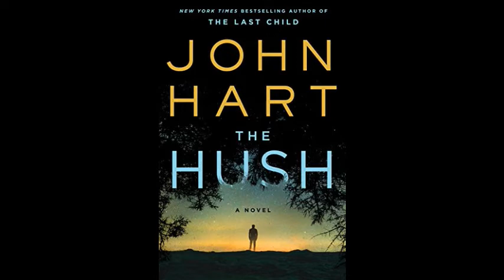John Hart Interview - The Hush